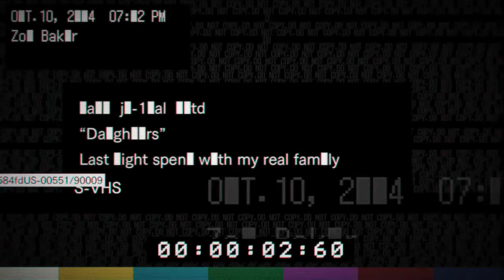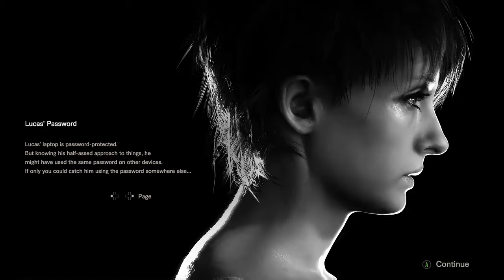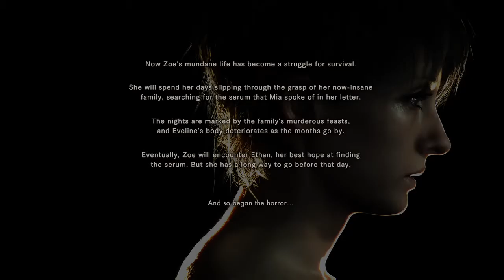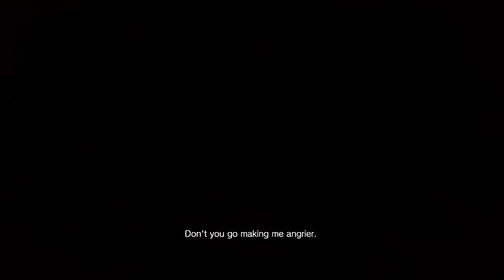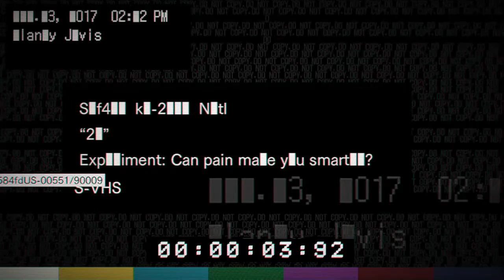Resident Evil 7 Biohazard - Banned Footage Part 2